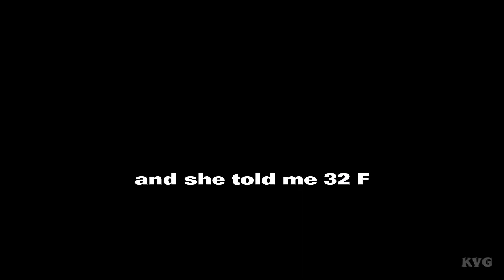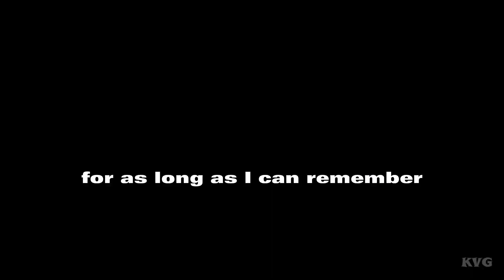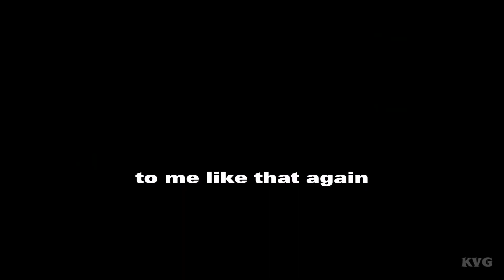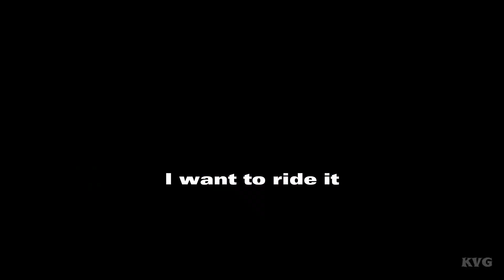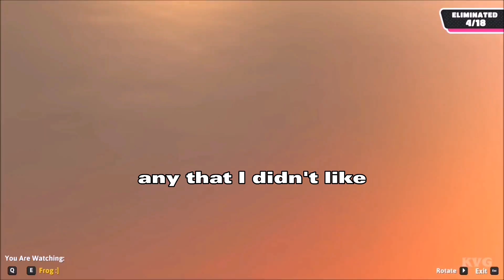I aita for eating tuna salad at work